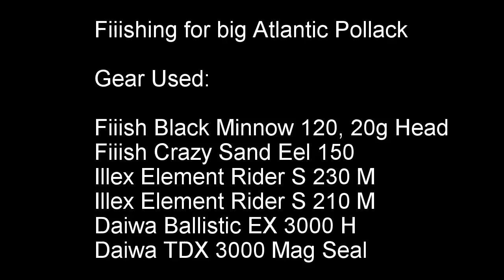Fiiishing for big Atlantic Pollack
Fishing the wild and rugged west coast of Ireland for large Atlantic Pollack. Using a sink and draw tactic with Fiiish Black Minnow 120 with a 20g shore head.